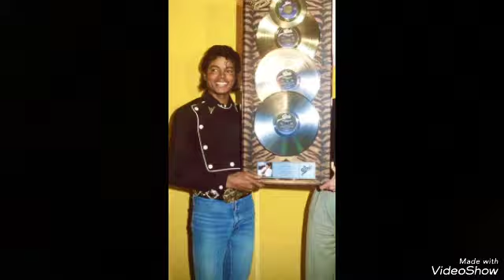Michael Jackson Photos Do You Know Where Your Children Are